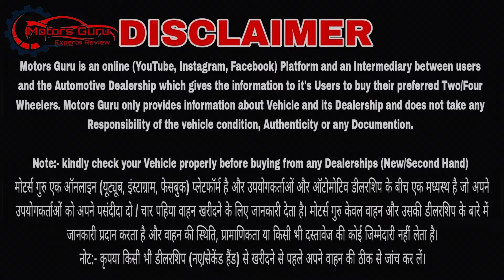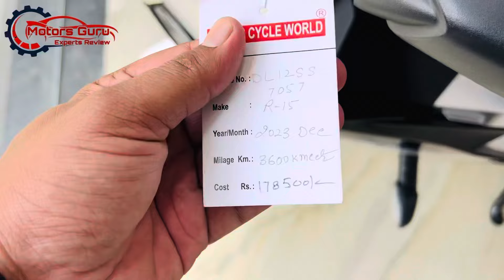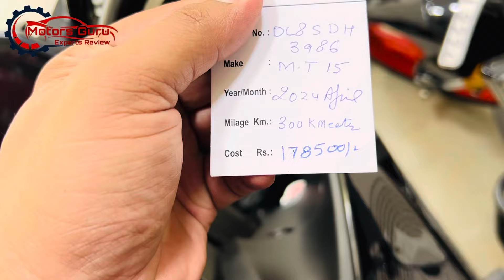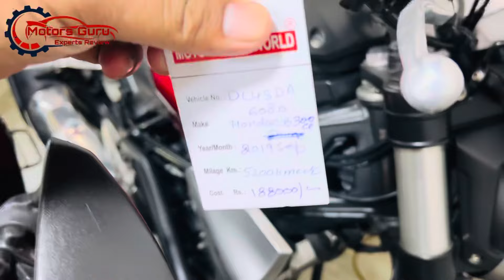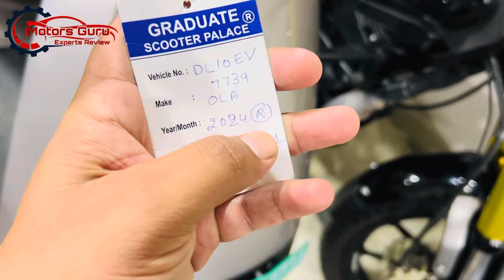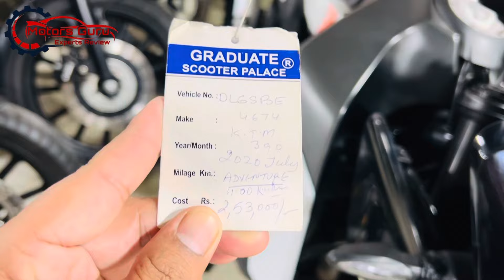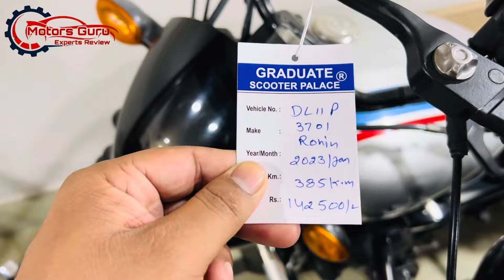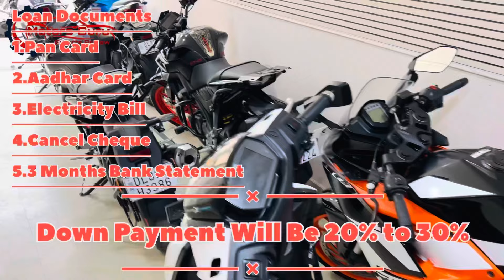Second Hand Two Wheelers Market In Delhi 😱 || Second Hand Sports Bikes Under 2 Lakhs 🤩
Insta ID 👉 Moto_rsguru

Graduate Motors
Name :- Sandeep Bhatia

Address:- Subhash Nagar New Delhi Near Subhash Nagar Metro station.